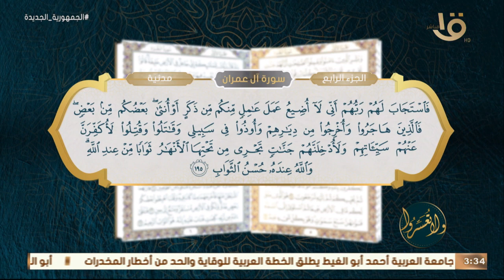ولا تعسروا | “السعي” .. مع د.عمرو الورداني وحلقة 26-3-2023